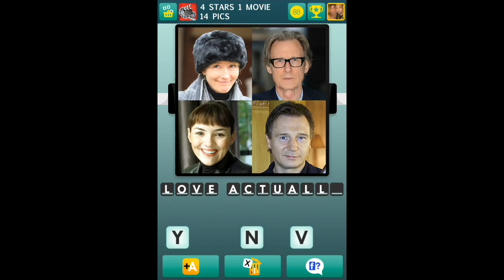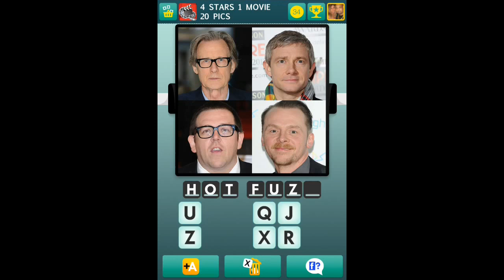100 Pics - 4 Stars 1 Movie 1-25 Answers